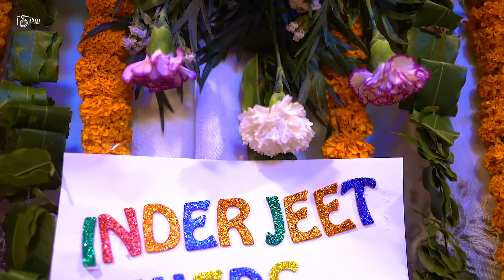The Story of Inder Jeet & Neena | Pre Wedding | 2022 | Mere Dile Ri Rani | iSur Studios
Pre Wedding of Inder Jeet & Neena
Singer : Inder Jeet & Charu Sharma
Directer| Editor

DOP
Prince Harry

Make up
Sheena Makeover

Label -
iSur Studios